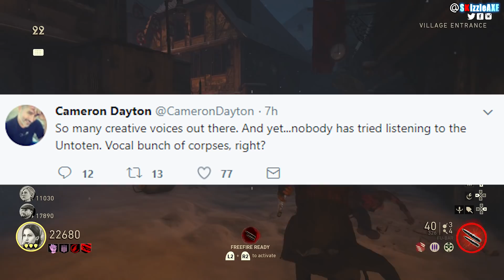New Zombies EASTER EGG + Infected is coming to COD WW2 & 5 New Game Modes (Call of Duty WW2 Update)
New Zombies EASTER EGG + Infected is coming to COD WW2 & 5 New Game Modes (Call of Duty WW2 New Update). Top 10 Zombie Memes

In this video, we're talking about 5 new game modes that are coming to Call of Duty WW2 multiplayer with the new update. These five game modes were found in the game files of COD WW2 and one of them is Infected. Yes, Infected and many other game modes are coming back to Call of Duty WW2 with Winter Siege update dlc event. People have gone inside the game files and said these game modes are in fact in and finished and ready to be in the game with Winter Siege update dlc event for COD WW2.

We're also talking about the new easter egg for WW2 Zombies on the map "The Final Reich". COD WW2 creative director Cameron Dayton over on Twitter confirmed there's a new easter egg in The Final Reich that we have yet to find. We need to pay attention to what zombies are saying.

New Easter Egg Zombies sound files!